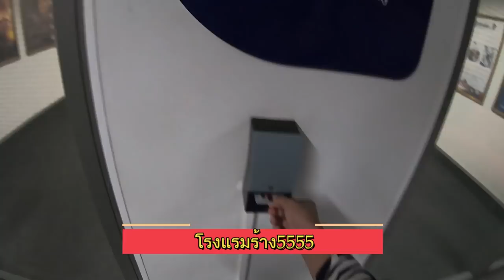สามีฝรั่งพาล่องเรือสำราญ ฟินแลนด์เปิดเมือง!!คนแห่เที่ยว คนเยอะไหมช่วงนี้?